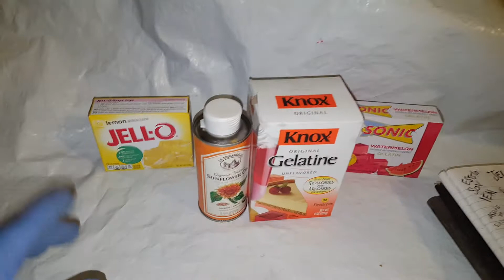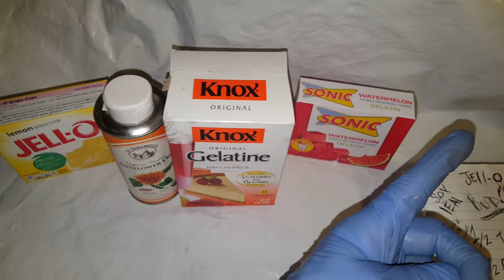Patients asked4Watermelon infused GUMMIES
And Lemon Medical Cannabis infused GUMMIES 💛❤